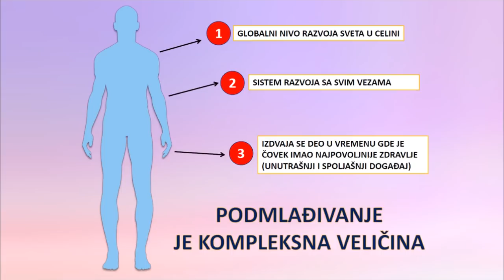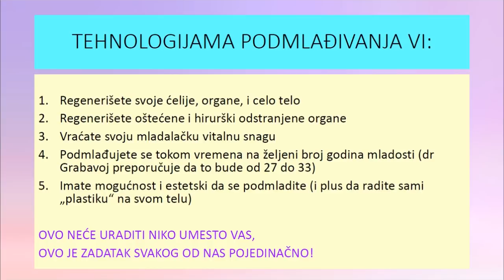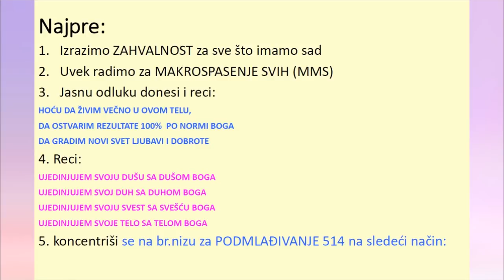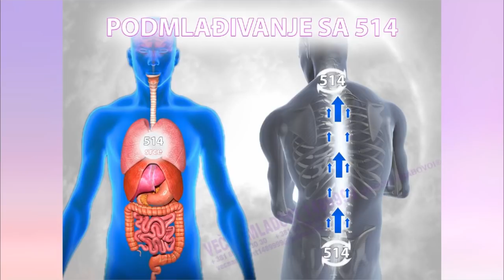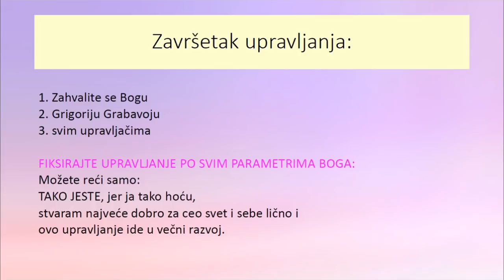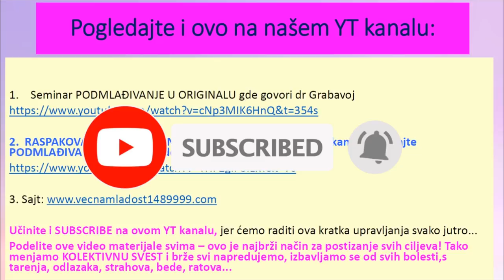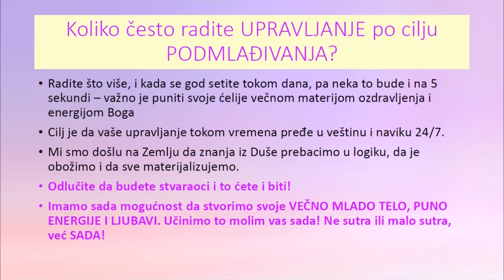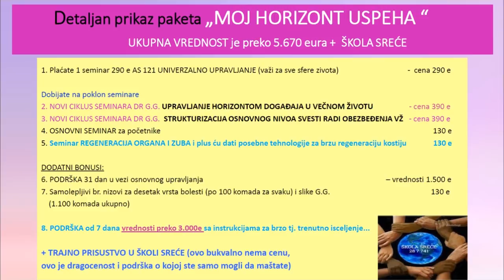PODMLAĐIVANJE - Tema 7